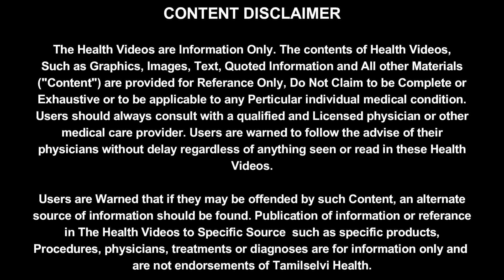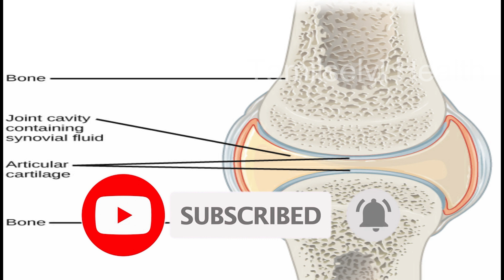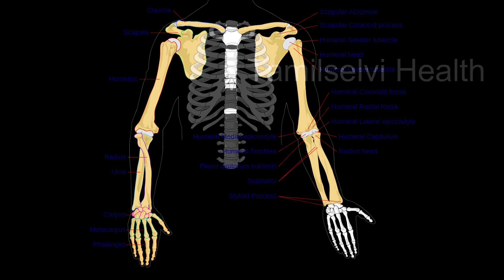Sapota Palam : Sapota Fruit Benefits In Tamil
Watch this Video for Sapota Palam Benefits in Tamil,Sapota Benefits in Tamil,Sapota Palam Nanmaigal,Sapota Palam Payangal, Sapota Fruit Benefits in Tamil

Tamilselvi Health